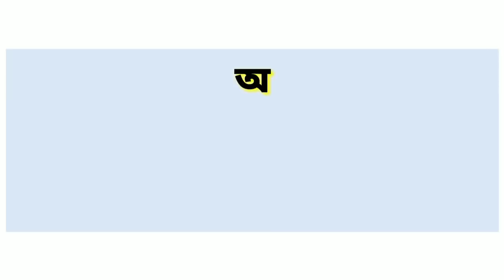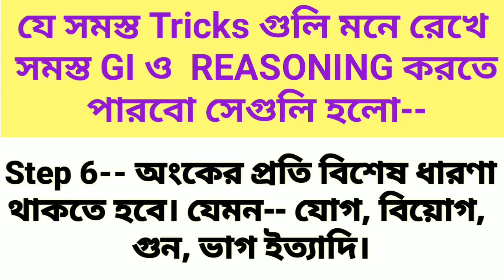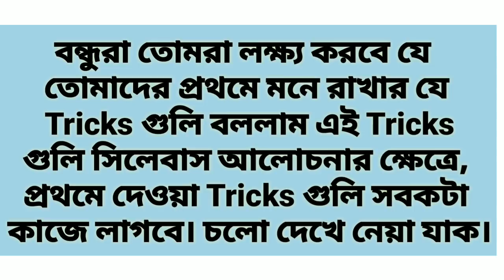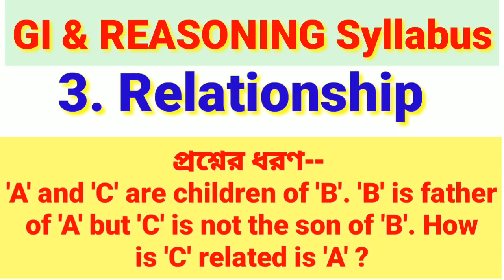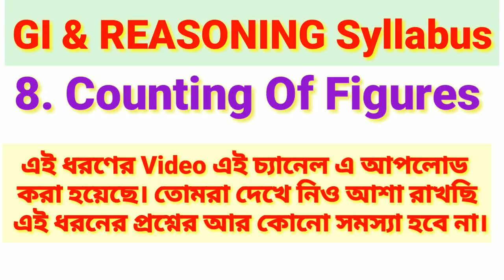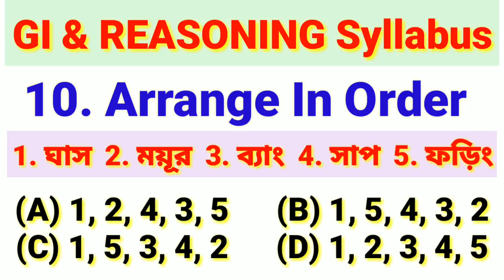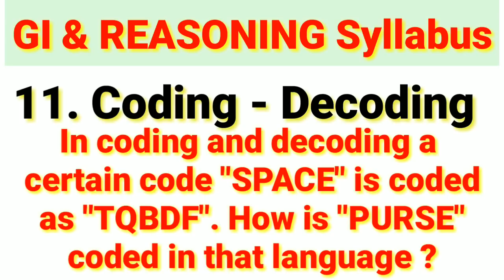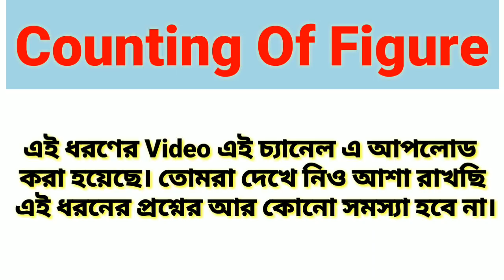Competitive Exam এর জন্য GI এবং REASONING মনে রাখার Shortcut Tricks এবং Syllabus || Don't Miss Video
Competitive Exam এর জন্য GI এবং REASONING মনে রাখার Shortcut Tricks এবং Syllabus. ভিডিওটি দেখুন এবং খুব সহজেই GI এবং Reasoning করতে কোনো সমস্যা হবে না যা সকল প্রতিযোগিতামূলক পরীক্ষায় এসেই থাকে।।

Visit this link to see my previous video👇👇👇👇👇👇👇👇👇👇👇👇

Visit chennel to see more videos and watch all the necessary videos from there..👇👇👇👇👇👇👇👇👇👇👇👇👇

GI এবং REASONING এর একটি Video Triangle Counting যা এই Syllabus এর মধ্যেই হয়েছে খুব সহজেই এর সমাধান করতে পারবেন।। দেখার জন্য নিচের লিঙ্কে ক্লিক করুন।।👇👇👇👇👇👇

This is just an educational channel. Here, free training is provided for various competitive exams. Training is given for how to overcome a very easy competitive examination. Hopefully you will benefit from this channel. As soon as I upload the video you will get notifications as well.